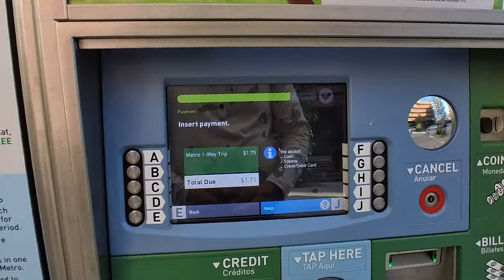Los Angeles Walking Tour 2024 | The Sights & Sounds Of Los Angeles!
Explore the best of Los Angeles with our Los Angeles Walking Tour 2023 video! Immerse yourself in the rich history of Olvera St, marvel at the stunning architecture of the Cathedral of Our Lady of the Angels, and relax in the beauty of Grand Park. Get lost in the mesmerizing design of the Walt Disney Concert Hall and discover literary treasures at The Last Bookstore. Join us for an unforgettable journey through LA’s iconic landmarks and hidden gems. Don’t miss out – watch now and plan your Downtown Los Angeles Walking Tour 2023 in the CityofAngels!

Segments:
0:00 - Intro
0:37 - Union Station
1:10 - Olvera Street
5:38 - Cathedral of Our Lady of the Angels
6:42 - Grand Park
10:50 - Walt Disney Concert Hall
16:20 - Rush Hour Film Location
16:47 - Los Angeles Public Library
18:32 - The Last Bookstore
22:04 - Outro